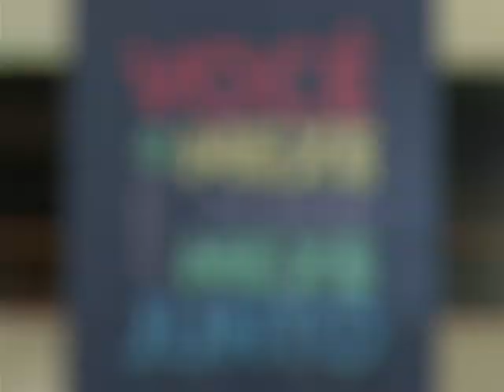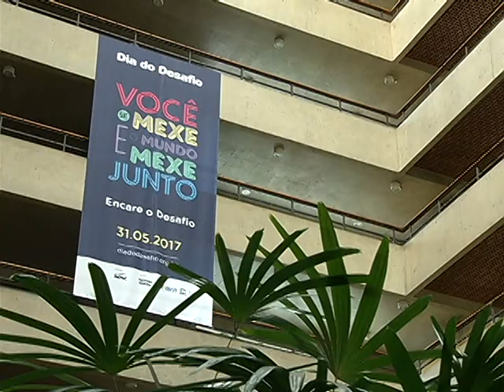Dia do Desafio coloca Jundiaí para se mexer e competir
Em sua 23ª edição, evento vai contar com uma programa diversificada no município nesta quarta-feira (31).